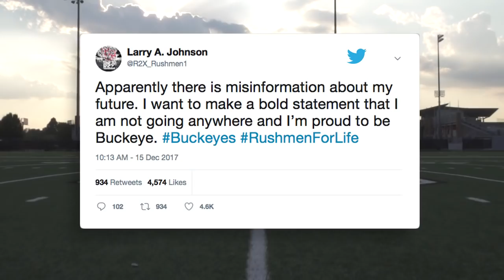Talking with OSU Defensive Line Coach Larry Johnson | Big Ten Football | The Journey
Go on the field with current Ohio State defensive line coach Larry Johnson and see how he's turned the Buckeyes line into an elite unit.